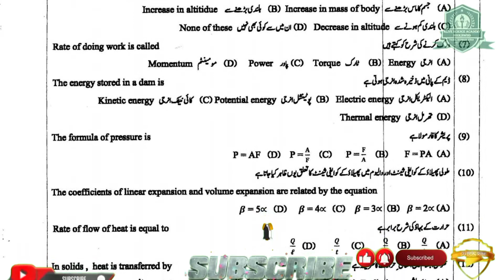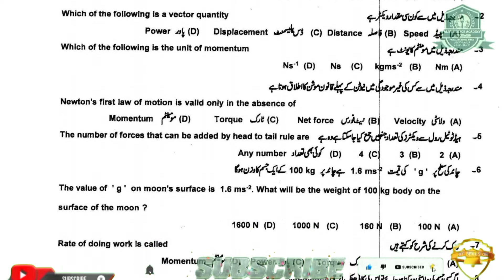Past paper 9th class physics 2021-Physics-9-DGK-(G1-G2)-21 Board 2021 | Alive Science Academy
In this video, "Past paper 9th class physics 2021-Physics-9-DGK-(G1-G2)-21 Board 2021 | Alive Science Academy". He is also sharing his experience, wisdom and knowledge that will be helpful for all of those who want to know about this topic.
ABOUT Pro.Faisal Mahmood Awan
  9th class physics guess paper 2022,
9th class physics guess paper 2020,
9th physics guess paper 2022,
9 class physics guess paper 2022,
9th class physics guess,
9th Class physics Important Long Questions 2022 for all Punjab Boards,
9th class physics guess paper 2022,
9th class physics important questions 2022,
9th class physics guess paper 2022 urdu medium,
9 class physics guess paper 2022,
physics class 9 guess paper 2022,
9th class physics guess paper 2022,
9 class physics scheme 2022,
physics guess paper 9th class 2022,
9th physics guess Paper 2022,
physics class 9 important questions 2022,
9th class physics pairing scheme 2022,
physics guess paper 2022 class 9,
9th class physics scheme 2022,
physics scheme 9th class 2022,
9th class physics paper pattern 2022,
physics scheme 2022 class 9,
9th class 2022 physics scheme,
9th class math guess paper 2022,
Guess paper physics 9th class 2022
9th class physics guess paper 2022 urdu medium,
9th class physics guess paper 2022 urdu medium smart syllabus,
9th pairing scheme 2022,
9th class physics pairing scheme 2022,
9th physics pairing scheme 2022,
9th class pairing scheme 2022,
9th class physics pairing scheme 2022,
9th pairing scheme 2022,
9th class physics scheme 2022,
9th physics pairing scheme 2022,
9th scheme 2022,9 class physics scheme 2022,
9th physics pairing scheme,
pairing scheme of 9th class 2022,
9 class physics scheme,
9th class pairing scheme 2022,
9th bise scheme 2022,
9th class scheme 2022,
9th class 2022 punjab board pairing scheme,
9th physics paper scheme,
9th class board scheme 2022,
9th physics board scheme 2022,
9th punjab board scheme 2022,
9th physics pairing scheme,
pairing scheme 2022,
9th class scheme 2022,
9th class math pairing scheme 2022,
paper pairing 2022 9th physics,
9th scheme 2022,
9th class physics important questions 2022,
9th class physics important short questions,
guess paper 9th class 2022 physics,
9 class physics guess paper 2022,
9th class physics important long questions 2022,
9th class physics paper 2022,
Past Paper 10th class -past paper 10th class physics 2021-Past Paper Gujranwala Board 1st&2nd Time 2021